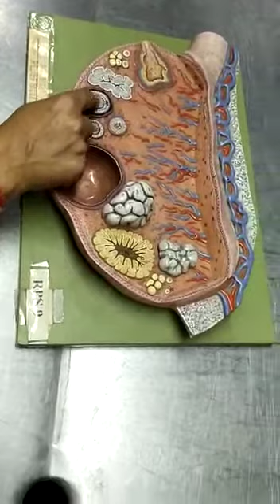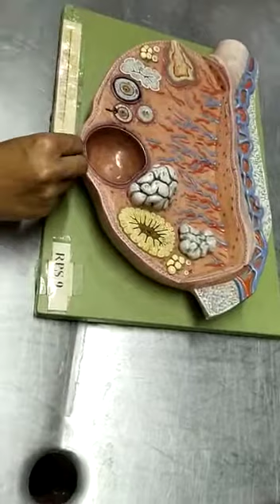Embryology - Ovary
Hello All.
MBBS_LECTURE mbbslecture
Please Support !!

doctordark
medicalvideos
studywithme med
med student
med school
 medical student
medical school
 productive
 productive day
study
productive study day
study day
med school australia
 usyd
university of sydney
 sebastian pirie
 productivity
endocrine block
study tips
study methods
 passtracker
 vlog

mbbs lecture

minerals biochemistry

poststreptococcal glomerulonephritis

urethra anatomy

adrenergic drugs

anatomy lectures

antidiabetic drugs

tumor markers

anatomy,mbbs,human anatomy,how to study anatomy,how to study anatomy in mbbs 1st year,ug mbbs,how to study anatomy effectively,how to study